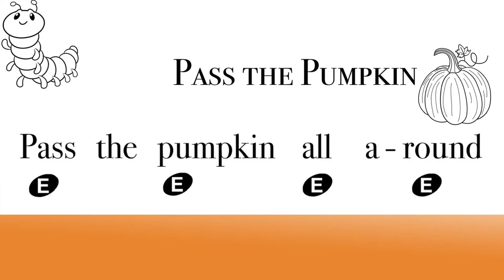Pass the Pumpkin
Caterpillar - 00:00

Butterfly - 00:21